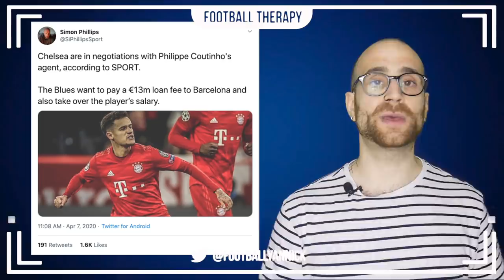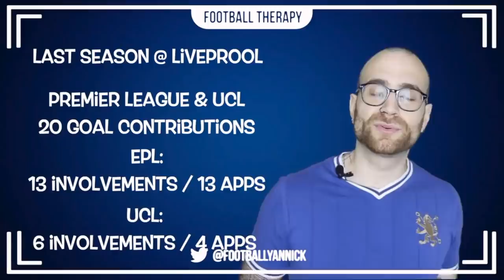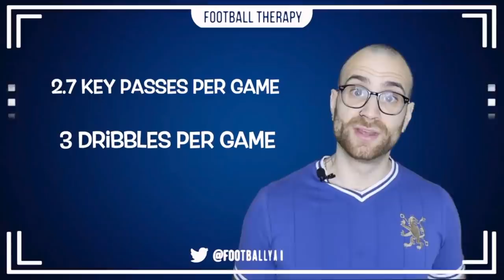BREAKING: Reports Suggest Chelsea Could Complete a LOAN Deal From Barcelona for Phillipe Coutinho!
I talk about how reportedly, Chelsea Football Club have opened talks with Barcelona for a potential loan deal of Phillipe Coutinho, which would see the Brazilian come to Stamford Bridge for 1 year. Frank Lampard's team will be looking to pay a loan fee on top of covering Coutinho's wages for the duration of the loan spell.

In this video I also flash back to some content where i present his Premier League statistics while he was playing for Liverpool FC.